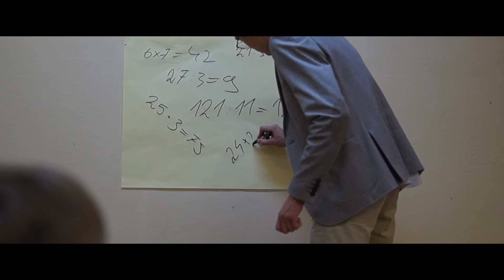Meitenes pret puišiem | Sarkanā grupa